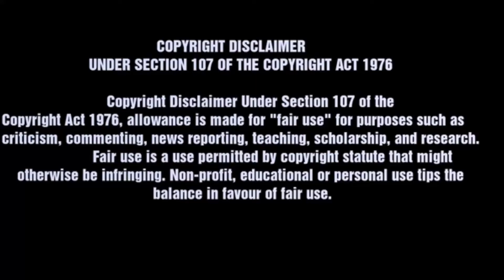I Watched This Tv Show Because ? ( Re-Upload)